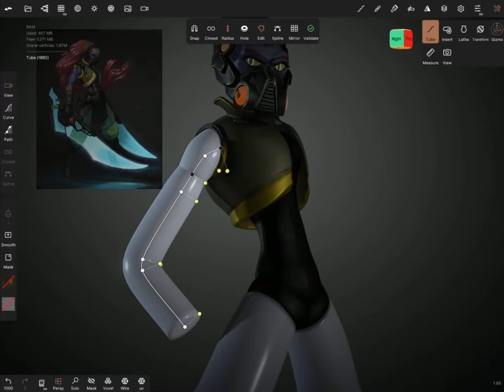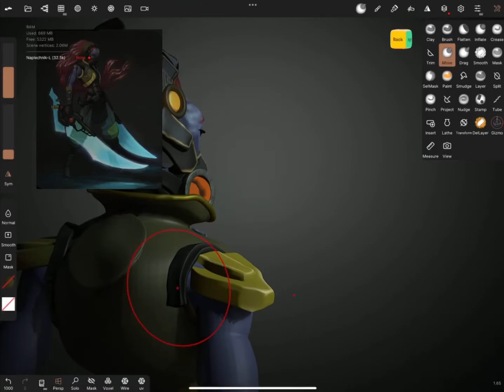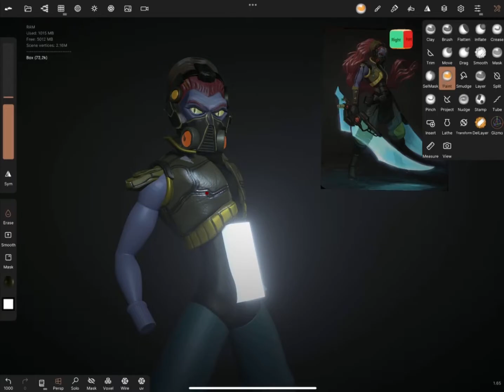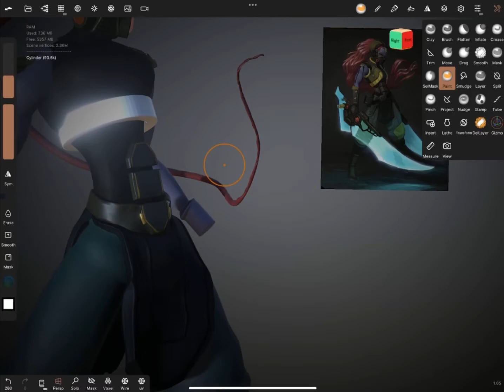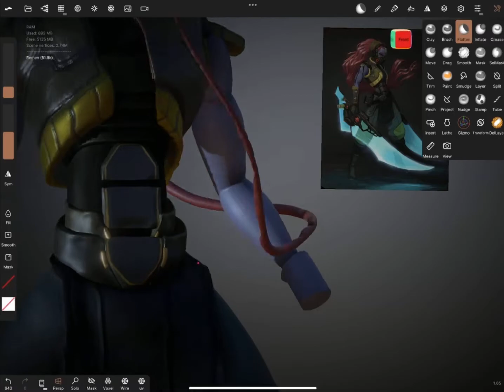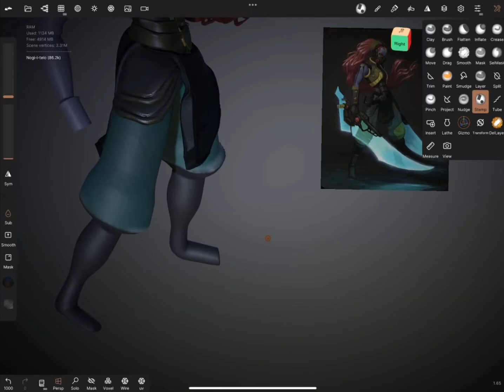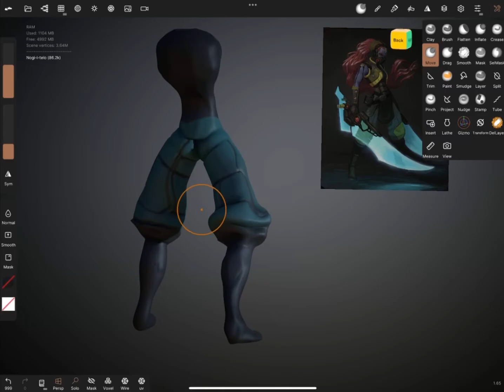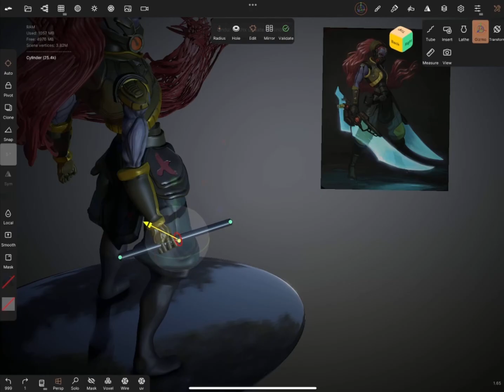Cyborg Killer Speed Sculpt On The iPad | Nomad Sculpt part 2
2d/3d character
Принимаются заказы на АРТ либо моделинг

Twich - регулярные трансляции в реальном времени